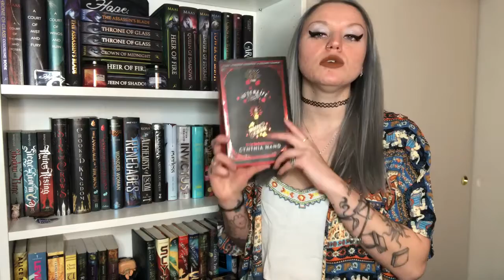December Wrap Up